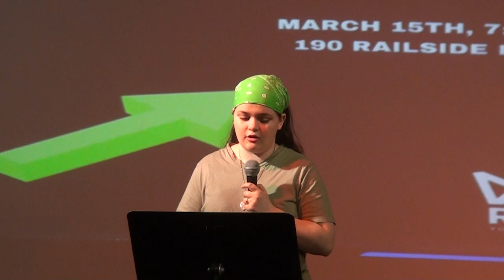Reign Preach | Reign Toronto | March 22, 2024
Join us as we are encouraged in knowing and growing in Christ!!